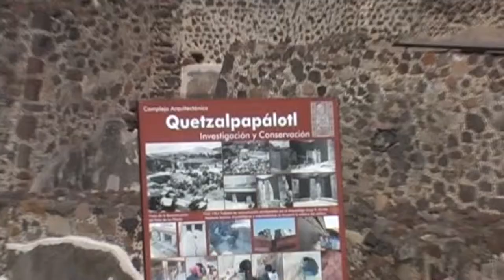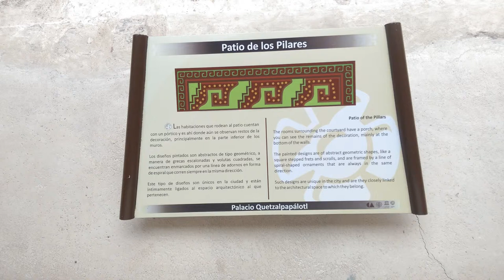Teotihuacan, Mexico - Pyramid of the Sun; Pyramid of the Moon; Quetzalpapálotl, 28 December 2015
Teotihuacan, Mexico - Pyramid of the Sun; Pyramid of the Moon; Palace of Quetzalpapálotl with Patio de los Pilares, 28 December 2015

Teotihuacan, México - Pirámide del Sol; Pirámide de la Luna; Palacio de Quetzalpapálotl con el Patio de los Pilares, el 28 de diciembre 2015